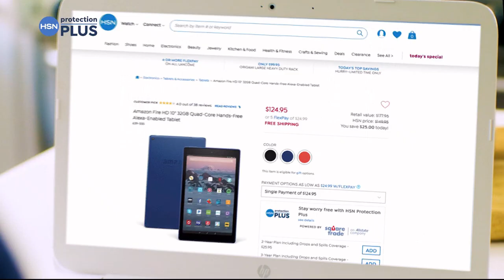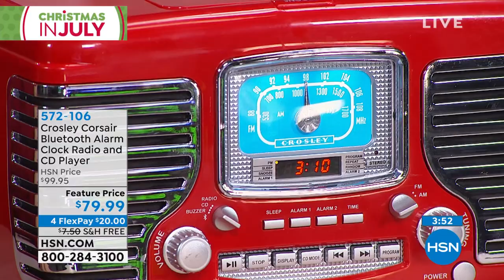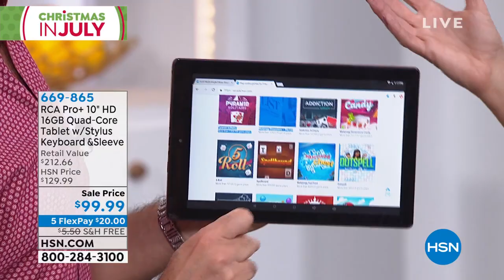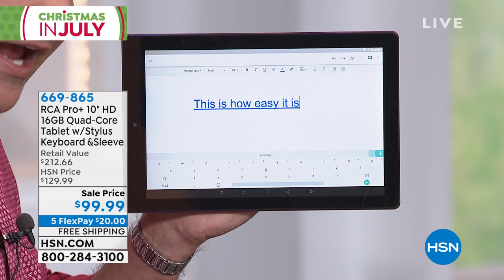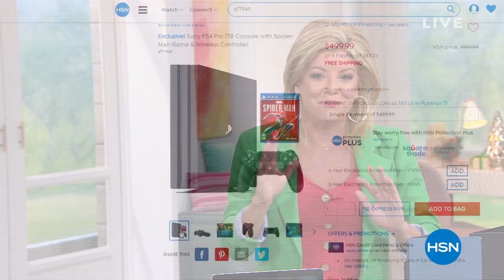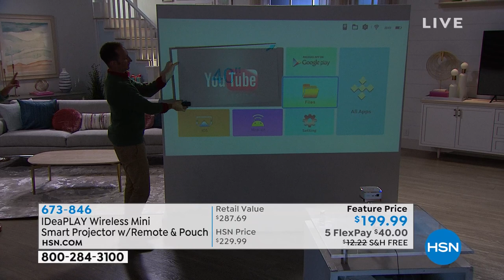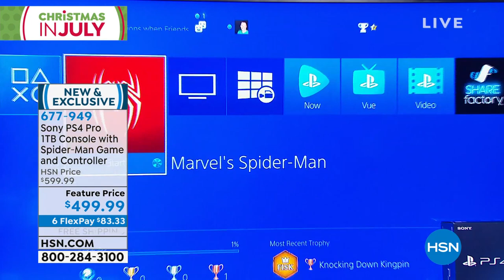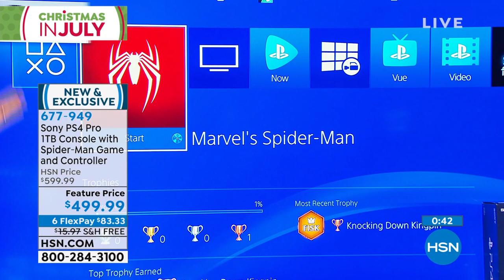HSN | Christmas in July Electronics Gifts 07.09.2019 - 03 PM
Discover electronic gifts for the season hottest trends in gifts, everyone on your gift giving list.